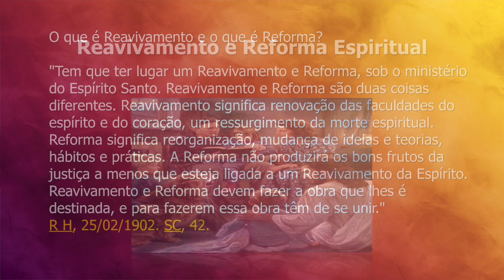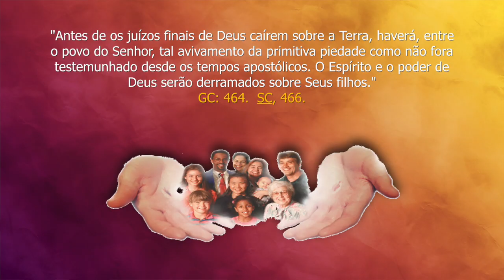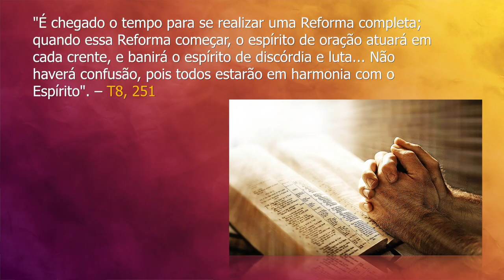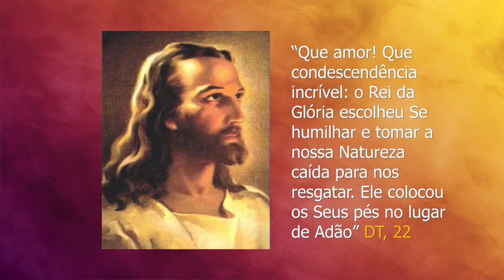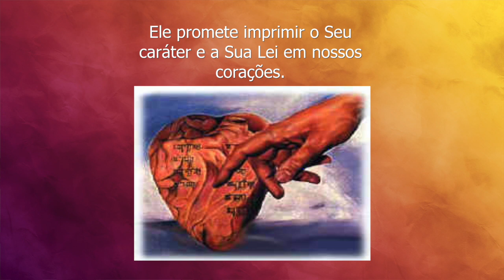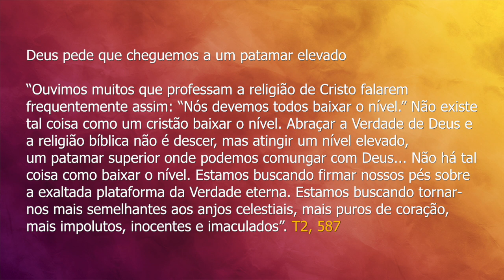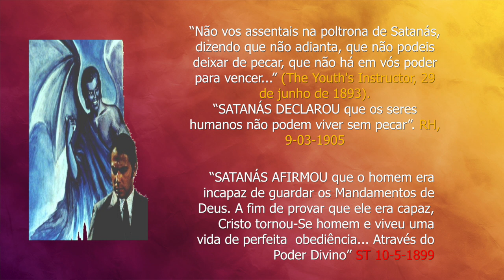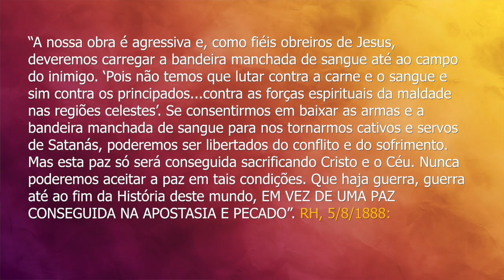245 - III CONGRESSO CRISTALINA 2020 - ANDREA AMARAL - PALESTRA 3